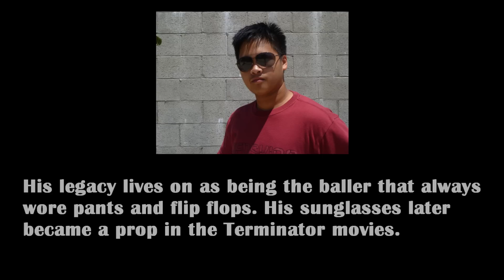How to be a Baller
Wanna excel in basketball? WATCH THIS VIDEO!

hehe, sorry it's a little late and by the way, it's good to back and making videos again! :)